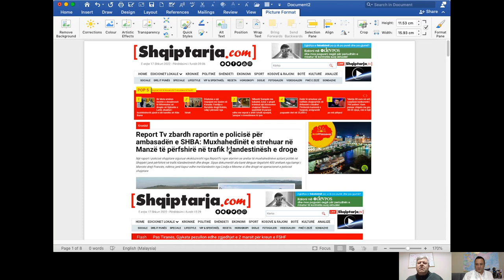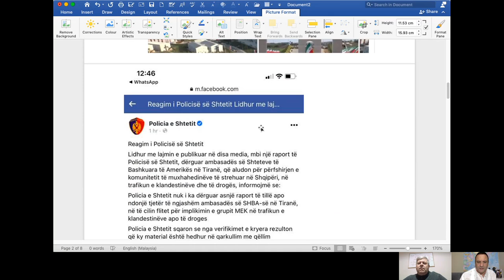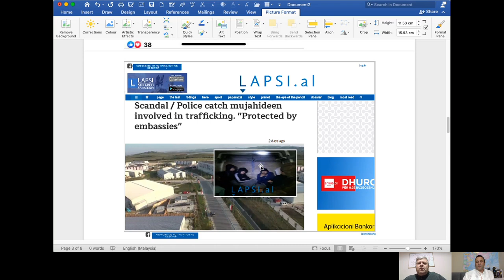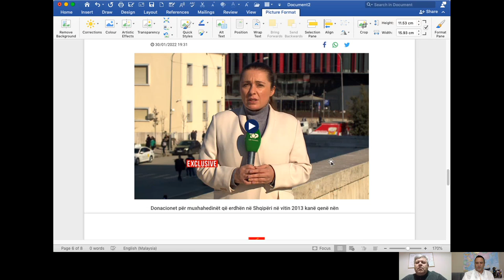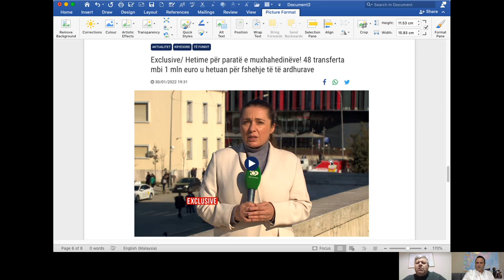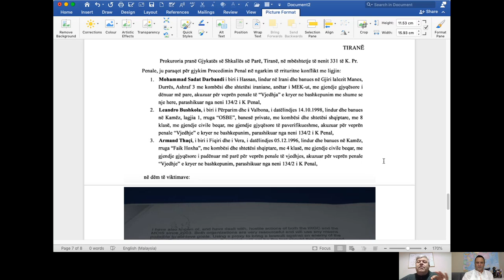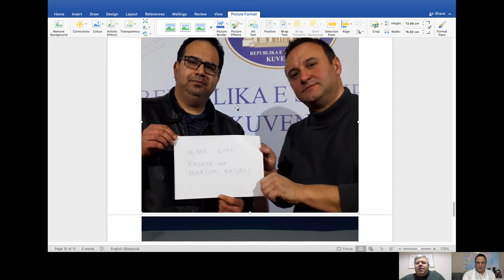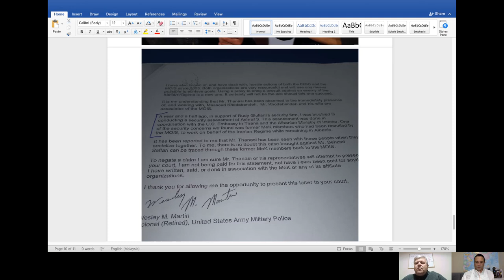Maryam Rajavi and the "Iranian Opposition": who is defending the mojaheden crime in Albania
In the following video Dr. Olsi Jazexhi and Gjergji Thanasi analyse the latest scandal of the Mojaheden el Halk / the People’s Mojahedin Organization of Iran in Albania. Different Albanian medias have reported that on January 17, 2020 the Albanian State Police has sent a police report to the United States Embassy in Tirana where they reveal to the Americans the level of crime, drug smuggling and human trafficking that the mojaheden (PMOI/MEK) are doing from Albania into Europe. This report was later claimed to be fake by the Albanian State Police. However, many Albanian media have reported and report the level of crime within the mojaheden camp. Top mojaheden commanders: Narges Abrishamchi and Hassan Nayeb-Agha have been arrested for drug smuggling. Mohammad Sadat Darbandi was involved in stealing money from a pharmacy in Kamez. On the other hand the mojaheden are involved in a large scale process of human trafficking to Europe.

However, those Albanian prosecutors who open criminal cases against the mojahedeens lose their jobs. Those who obey to mojaheden dictates keep their jobs. Journalists are blackmailed not to report the mojaheden crime. On the other hand retired US colonels like Wesley N. Martin claim that they provide security to the mojaheden in cooperation with the US Embassy in Tirana.

In the following discussion Olsi and Gjergji try to solve the puzzle: Who is defending the mojaheden crime in Albania? The government of Edi Rama or the US Embassy?